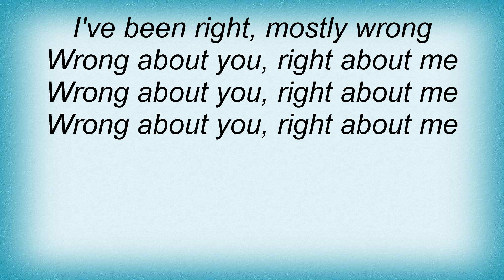Linda Ronstadt - High Sierra Lyrics